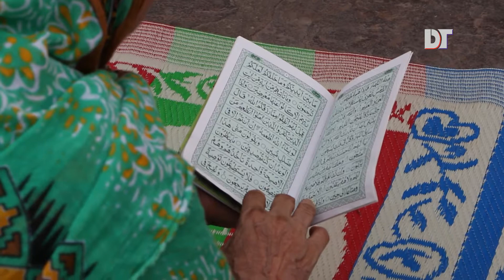Firozshah Kotla: एक किला जहाँ आज भी जिन्नातों का साया है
Firozshah Kotla Fort : Jinnaton ka Basera ya Duaon ka Maqbara.
When scary and haunted place becomes a place to worship... Is this a fear factor or belief ?